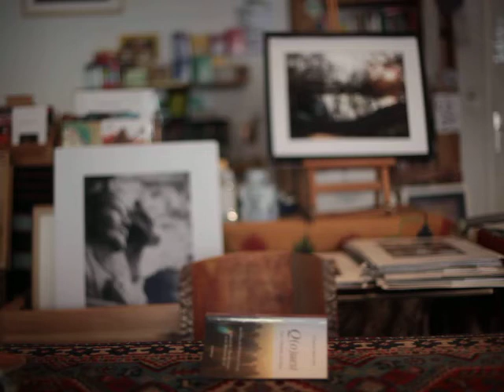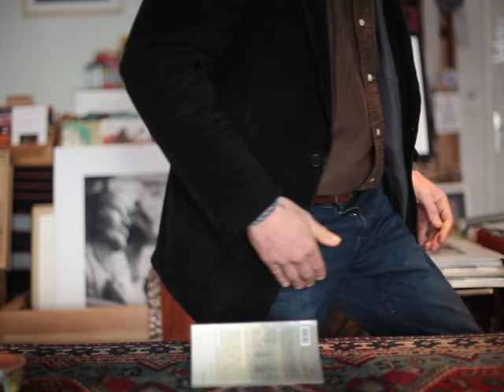Le Wiltshire : un parchemin de blanc et de vert, Q(o)uest, 26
Nous avons passé un peu plus haut la porte équine de calcaire, blanche, de Durdle Door, ouvrant sur l'Angleterre. C'est ensuite le vert qui guide vers Avebury et ses chevaux. Sur leur route, on croise généralement Salisbury, qui renvoie encore au sel, et abrite la Magna Carta, rédigée par Jean Sans-Terre et ses barons pour affirmer les droits de la population à la Lawful Rebellion, la Rebellion Légitime, si le prince ne respectait pas ses devoirs. Le film Robin des Bois (2010) de Ridley Scott là encore, raconte son histoire. En 2014, une rencontre se tint à Glastonbury dans la grande salle arthurienne de High Street, réaffirmant ce droit au milieu d'un scandale de mœurs impliquant un célèbre animateur télé anglais récemment décédé, emblématique. Pas très loin de Salisbury, Winchester abrite une version médiévale de la Table Ronde.
Stonehenge
 Cyclopéen, antédiluvien... des adjectifs qui peuvent venir pour le cromlech, cercle de pierres, de Stonehenge, le plus massif de tous. Sanctuaire d'Apollon associé à Lug -  pour les Romains, tenu pour son temple majeur dans l'île, j'aime aussi l'appeler un temple de Pi, Π, autant que de pierre, en raison de la façon dont les linteaux sont posés sur les colonnes et de sa forme circulaire. Il s'y trouve peut-être donc un sens profond concernant le cercle et l'Idée de la Totalité. De nombreuses théories continuent d'être émises sur Stonehenge, mais ce qui est certain pour l'instant, c'est que, outre les rituels, le Soleil et la Lune y étaient observés, ces luminaires symbolisant le masculin et le féminin sacrés. Merlin, j'y ai fait allusion, aurait fait venir les pierres de Stonehenge d'Irlande par sa magie, et Ambrosius Aurelianus aurait mis fin ici à la vie de Vortigern qui trahit sa fonction royale et amorça l'invasion des Saxons.
 L'« Axe de la civilisation »  Khéops, Arles, Chartres, Stonehenge

 Georges Prat, le géobiologue dont nous avons cité les travaux à Arles, affirme l'existence d'un « axe de la civilisation » allant de la pyramide de Khéops à Arles puis à Chartres avec un vase d'expansion à Stonehenge. Je le prolongerais volontiers jusqu'aux chevaux blancs et à Avebury, à une vingtaine de miles (moins de 40 kilomètres) de là. (...)
Je vois donc dans cet « Axe de la civilisation » de Georges Prat une sorte de Quadrature du Cercle : deux mystères architecturaux antiques d'une grande sobriété, Khéops et Stonehenge, nous demandant de méditer sur le triangle, le carré, la pyramide, le cercle, renvoyant à l'énigme et aux avertissements de l'Atlantide, et entre eux, Arles et Chartres, l'épanouissement de tout l'art médiéval du Christianisme en des cités cependant riches de toutes les cultures qui les précédèrent ou les rejoignirent.  La Quadrature du Cercle est un archétype aux sens multiples : union de la Terre, le carré, avec le Ciel, le cercle, du Masculin et du Féminin, de l'Homme et du Divin... L'Homme de Vitruve, de Léonard de Vinci, l'immortalisa. Une représentation alchimique médiévale inscrit l'homme et la femme dans le cercle et le carré puis dans un triangle et dans un cercle plus grand pour finir. On dit que la Quadrature du Cercle est impossible, peut-être pour garantir un renouvellement, car une fusion totale amènerait à l'immobilité. Cependant, le méridien Apollon/Saint-Michel que suit cette Quadrature du Cercle architecturale de l'Axe de la civilisation entre Méditerranée et Océan parle aussi d'affrontement final entre Lumière et ténèbres, rappelant le combat qu'il y a à mener, parfois pour intégrer le tellurique au lumineux et vice versa, parfois pour faire émerger la lumière de la matière et de l'illusion. C'est cela aussi la Civilisation et la Quadrature du Cercle.

Illustration: Swedish encyclopaedia Nordisk familjebok. Original illustration by John Martin, based on an illustration by John Britton (Wikipedia commons)